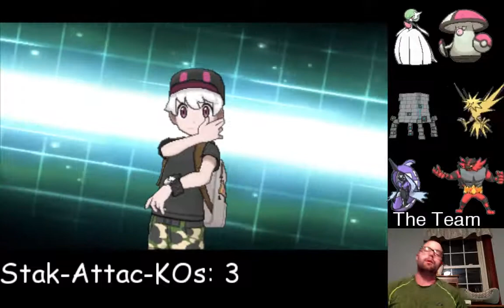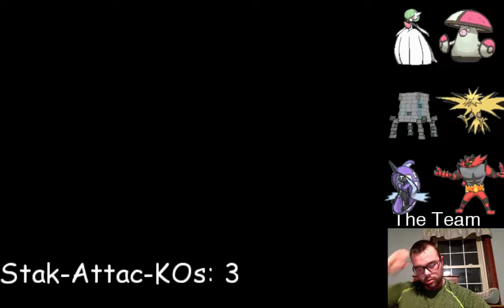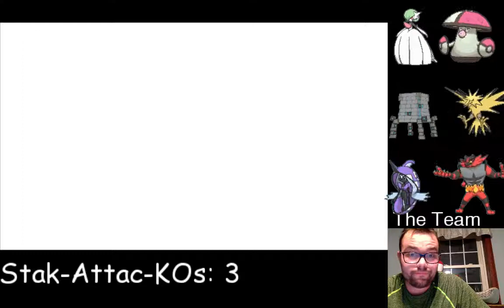Ultra Red Hot Battles #019: Crazy Predictions and Mega Sceptile Hype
In today's battles, Yan's Stakataka team hopes to snag some wins and break .500 for the week